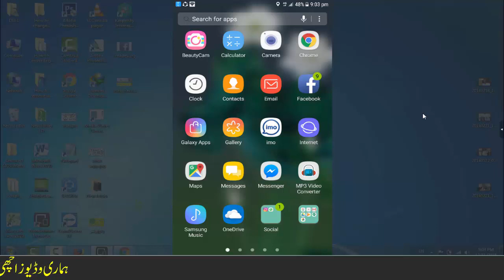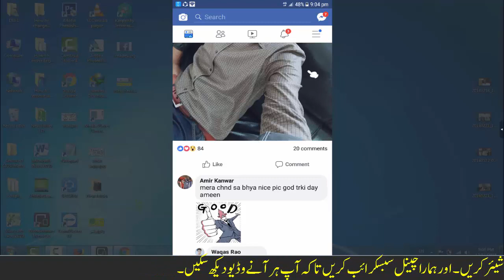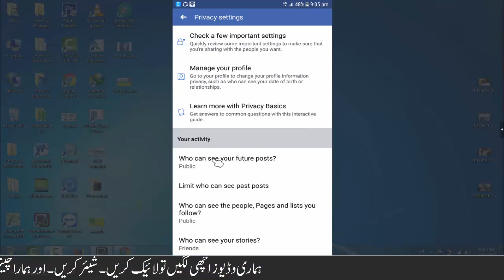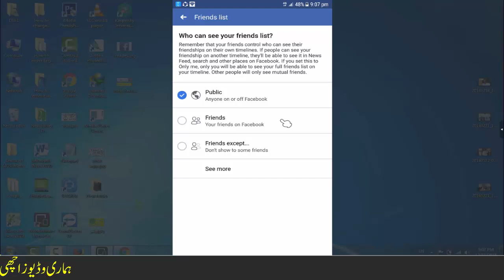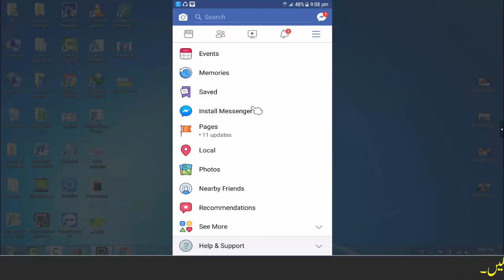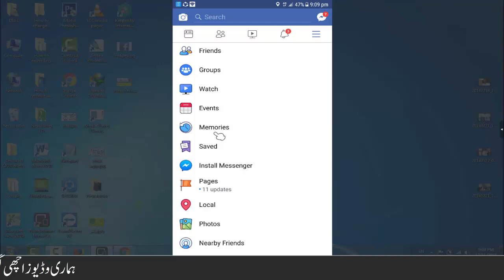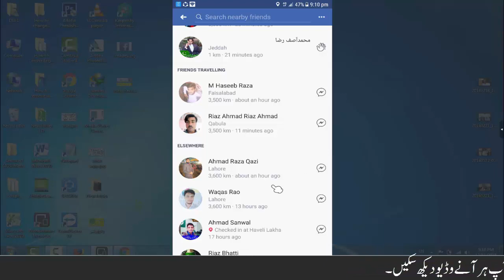How to check Face book friends Location and Hide friends list in Urdu Hindi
Hi every one Welcome to Urdu Channel.Our Channel provides you a lots of informative,amazing videos. There are We describe you about How to check Face book friends Location and Hide friends list in Urdu Hindi
How to check Face book friends Active are not ?
How to check face book friends location ?